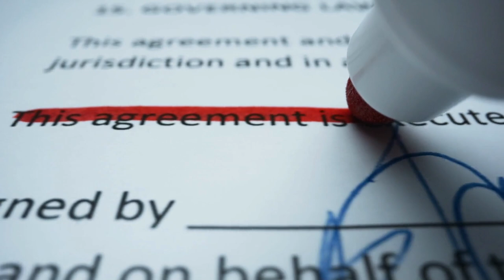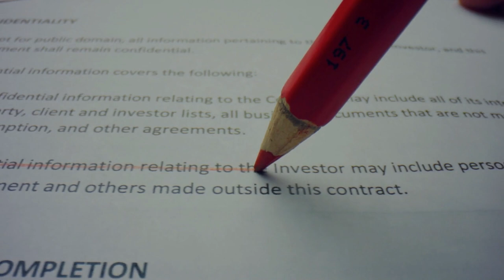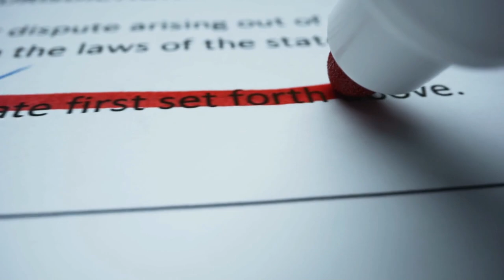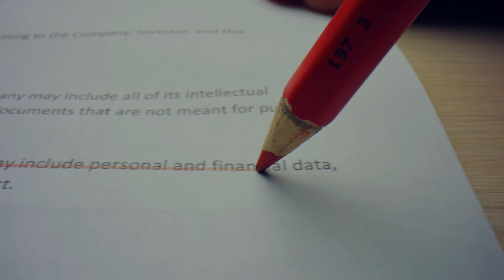Uzman isim açıkladı. En düşük emekli maaşı için 3 formül ortaya çıktı